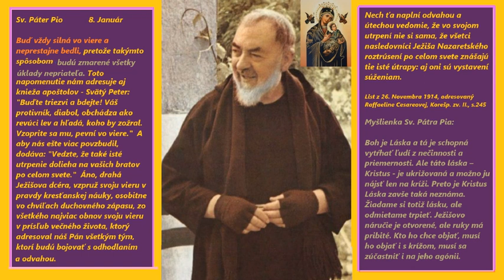365 dní so Sv. Pátrom Piom - Január 08. - úryvok